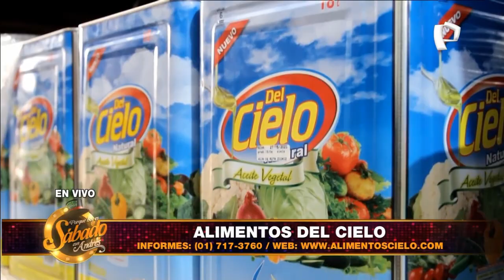Alimentos Del Cielo - Porque Hoy es Sábado con Andrés - Sábado 24 de Julio de 2021